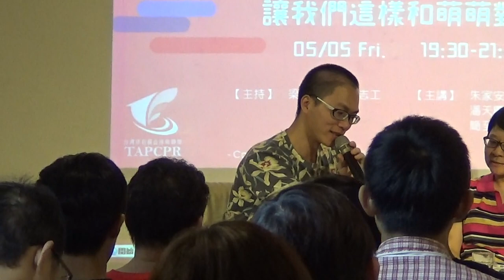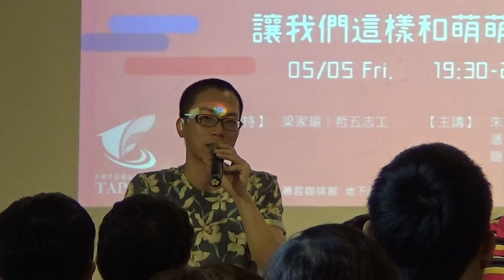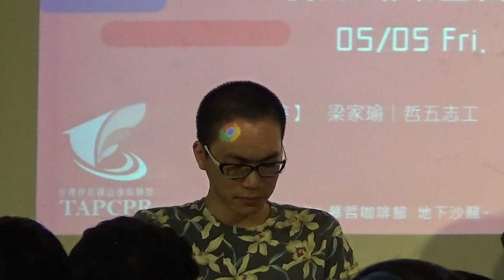【哲學星期五@台北】讓我們這樣和萌萌對話 20170505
【哲學星期五@台北】―「讓我們這樣和萌萌對話」―2017/05/05 (五) 19:30@慕哲咖啡館

自從婚姻平權法案進入議程至今，正反雙方已經在數年來多次從不同層面表達過意見。然而，意見表達不等於對話，也可能只是各說各話。然而民主國家的基本原則，便是透過公共意見的形塑，尋求國家的共識，推動國家的政策。究竟在這場關乎公共政策的討論中，公民意見的形塑，基本的要求在哪？該如何達到？幾年下來，正反雙方是否摸索出對話的原則？而對話的困難又何在？我們國家是否有不同的價值，要求國家必須要給予不同的政策處置？而不同處置是否還表示屬於同一個國家？而不同處置的要求，基礎何在？是否有某些基礎，例如宗教或特定倫理學立場，是不能被納入公共討論的？如此一來，是否為公共的範圍設下界線？相對的，特定立場的主張要進入公共討論，是否有合適的原則與方法？最後，所有公共討論是否有共同的目標，好做為判斷上述問題的最終標準？如果國家政策適用於全體國民，那道德與權利等概念是否也應據此重新整飭？

本週【哲學星期五@台北】與【台灣伴侶權益推動聯盟】合作，邀請到在過去幾年內，大量參與與護家盟的對話工作的作家及哲學人朱家安、以及伴侶盟理事長潘天慶、秘書長簡至潔，來和我們分享幾年來對話經驗的心得，讓我們聽聽他們心目中的：讓我們這樣和萌萌對話，歡迎各位朋友一起參與交流討論！

（感謝【左轉有書X慕哲咖啡館】提供場地，無強制性消費，但是鼓勵大家在店內消費，支持咖啡館「無償提供」【哲學星期五】場地使用）。

【時間】2017年 5月5日 (五) 19:30–21:30
【主持】梁家瑜│哲學星期五@台北志工
【主講】朱家安│作家
　　　　潘天慶│伴侶盟理事
簡至潔│伴侶盟秘書長
【主辦】台灣伴侶權益推動聯盟、青平台、慕哲社會企業、哲學星期五志工團

【策劃行政】廖健苡、吳豐維、黃昭華、梁家瑜、葉浩【海報設計】徐名慧、楊郁婷、林亭萱、徐清恬【開場主持】廖品嵐【錄音】汪業政、汪業翔【攝 影】梁家瑜、楊依陵、黃謙賢【直播】林士傑【摘要】林安冬、江博緯【網管】黃昭華【行政協力】黃彥傑、獨角獸、羅友維